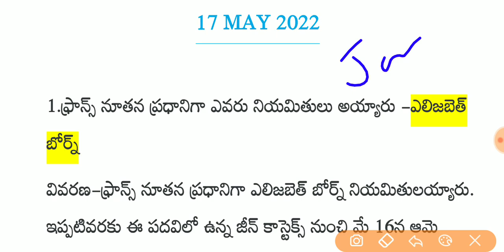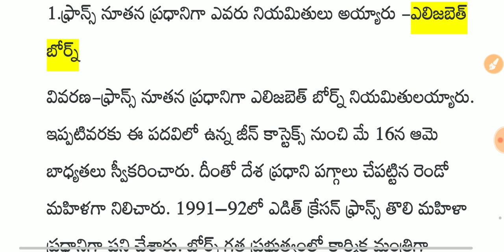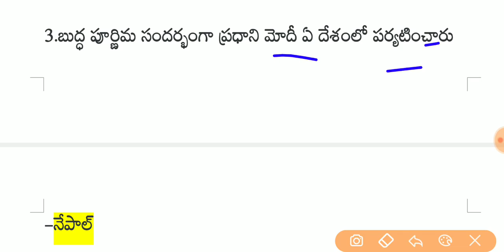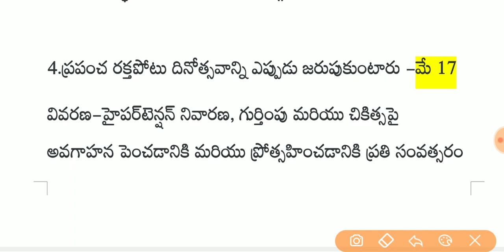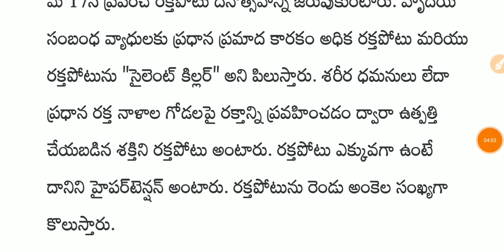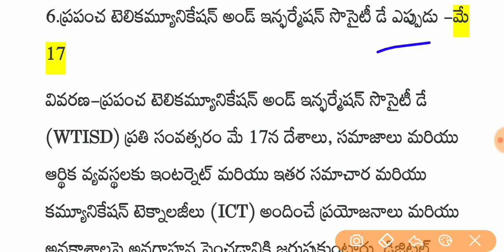Daily current affairs in telugu | 17 May 2022 current affairs | Tech Guruvu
current affairs telugu may 2022,
daily current affairs in telugu may 2022,